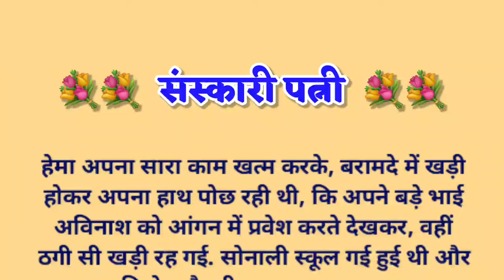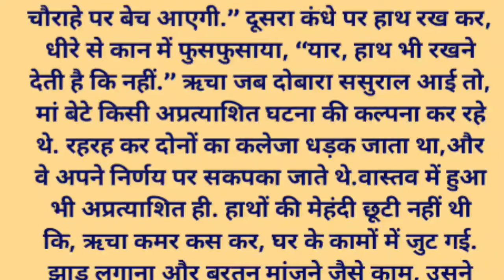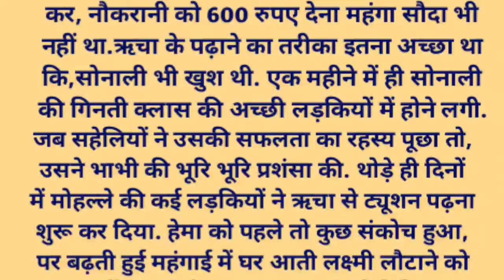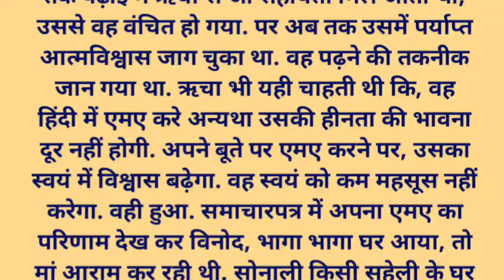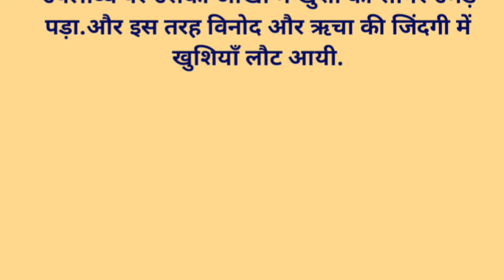संस्कारी पत्नी |Suvichar | Emotional & Heart Touching Story | Motivational Story | Hindi Kahaniya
Your Queries ---

sanskari patni ki story
sanskari wife ki emotional story
sanskari patni ki hindi kahani
sanskari patni ki kahani hindi me
sanskari patni ki story hindi me
Suvichar
suvichar hindi me
manohar kahaniyan in hindi
Emotional Story
Manohar Kahaniyan
Motivational Stories
suvichar hindi kahaniya
Hindi Kahani
Heart Touching Tales
New Emotional Narratives
Rochak Kahaniyan
Nayi Nayi kahaniya
New Story hindi me
rochak kahaniya hindi me
parivarik kahaniyan hindi me
Life Hindi Stories
Romantic tells
likhane wali kahaniya
bolne wali kahaniyan
Hindi Moral Stories in hindi
short story
Audio Stories hindi me
Written Stories